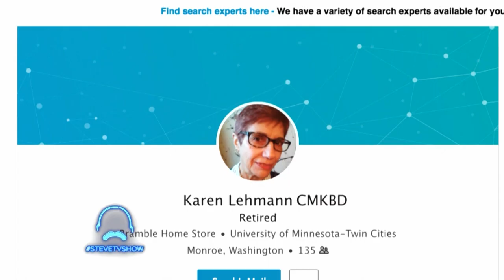Childhood Sweethearts Reunite 50 Years Later! 💛 🥰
Dennis & Karen met and fell in love as teenagers. But after Karen got pregnant, their parents urged them to give up the baby and forced them to break up. For 50 years they lived separate lives until Dennis found Karen online!